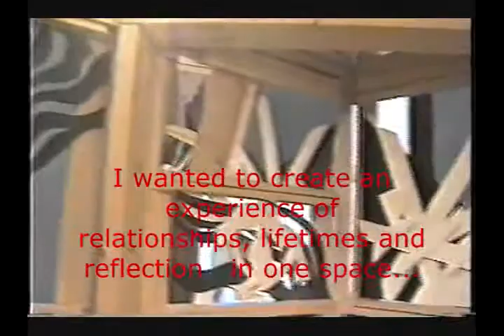3sculptures - Movie 00.wmv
This is a brief reflection of three conceptual sculptures that have (had) an impact on my evolution as an artist.